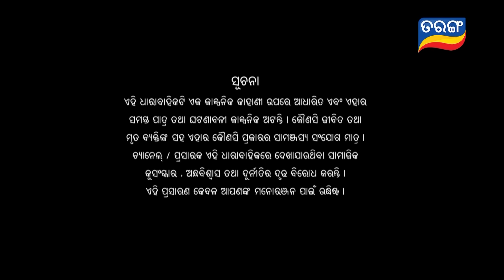Atuta Bandhana | Full Ep 75 | 12th Aug 2024 | Odia Serial | Tarang TV